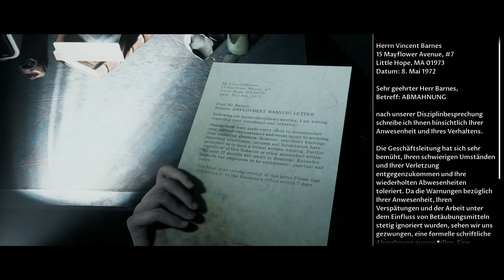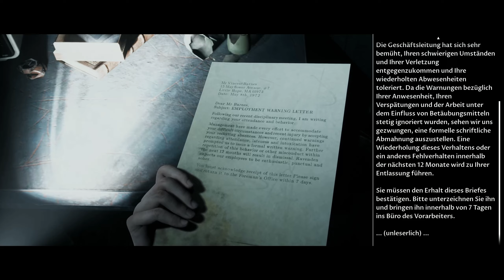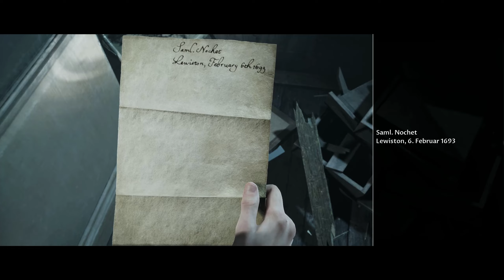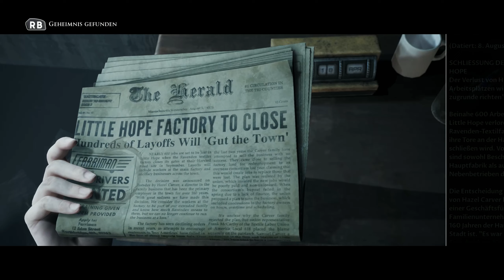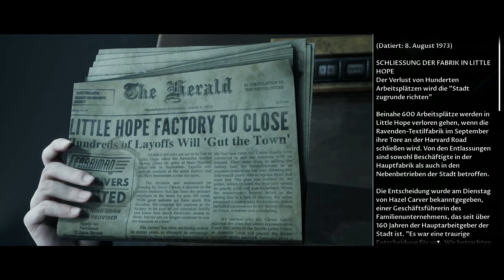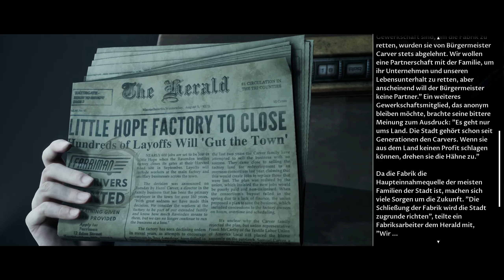Little Hope 🧙‍♀ #08 Himmel oder Hölle 🔦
Erlebt grausige Visionen, geprägt durch die Hexenprozesse von Andover im 17. Jahrhundert.
Entkommt Erscheinungen, die euch durch den Nebel jagen!

GAMING

MUSIK
Psiquence Music Projects: